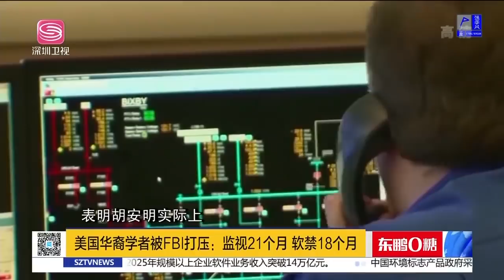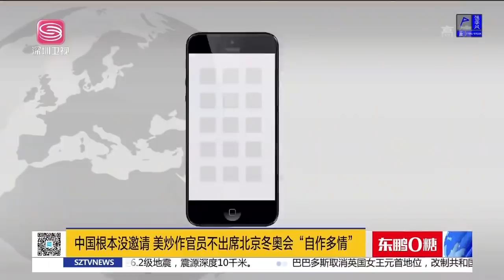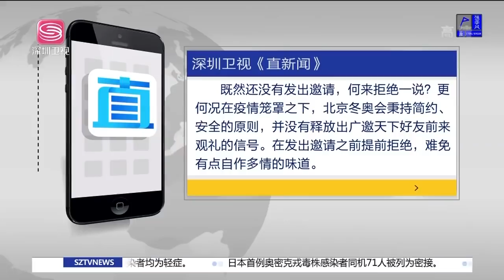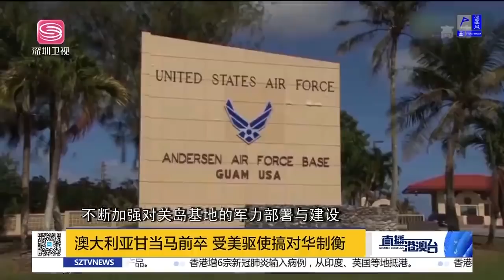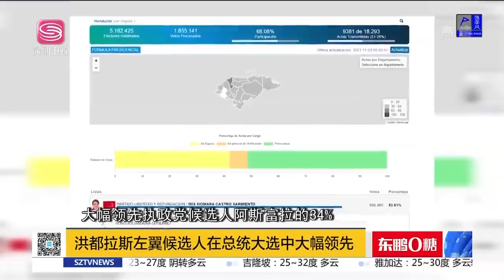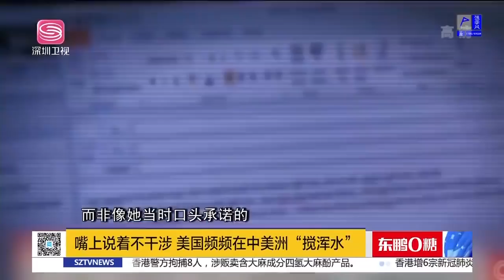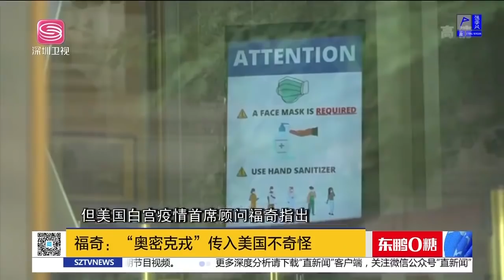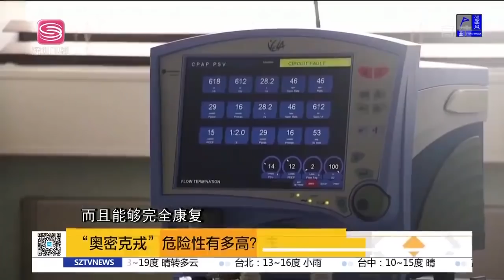直播港澳臺【精編版】中國行動計劃削弱美競爭力 | 美抵制冬奧會自取其辱 | 美軍強化關島澳洲基地 | 美干涉宏都拉斯大選 | 奧密克戎席捲全球